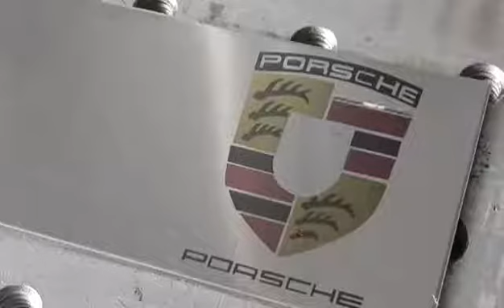Black laser marking or color laser marking，which one do you like prefer？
Raymond Laser Marking Machine with perfect performance and high speed, can be highly integrated with all optical electronics and mechanical devices such as the laser, computer, automatic control. And more, the laser is characteristic with high peak power and excellent beam quality. Good touch interface and powerful control system can be extremely enjoyed by you. With modular design, separate laser generator and lifter, it can marker on bigger area and complicated surface on aluminum, copper, gold and silver without the shadow and virtual open phenomenon for engraving bar codes, decorative map, LOGO, factory number, production date.
Raymond Laser is a full laser machine manufacturer, with nearly 13 years of experience as an industry pioneer. With a deep investment in our own proprietary laser machine designs, we are able to find the best solutions for your particular application.We offer end-to-end design, manufacturing, and service capabilities, proudly housed in Wuhan China.As true laser experts with multiple laser technologies, we don't have a one size fits all approach. Instead, our experienced engineers, technicians, and staff carefully analyze our customer's needs and applications and find the best solution-often utilizing custom designs and engineering.At Raymond Laser, we keep feature-loaded standard systems and workstations in stock to ensure quick delivery for off-the-shelf options. We also have the in-house expertise to engineer custom laser solutions.